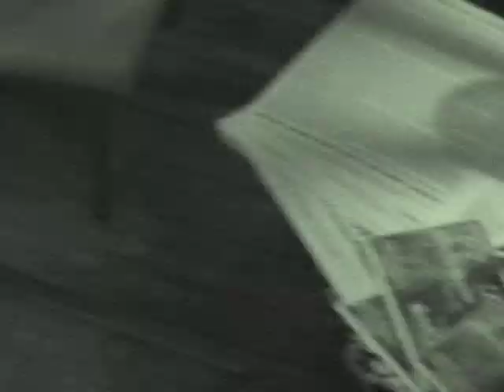Murderous Wolves @ Toulouse - Sava Jam at Les Pavillons Sauvages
Murderous Wolves Jam at Les Pavillons Sauvages(toulouse, fr), November 22nd, 2009.  Video from other shows on the tour as well...